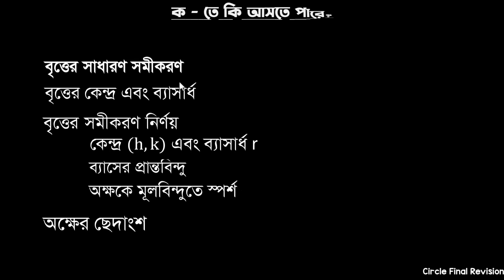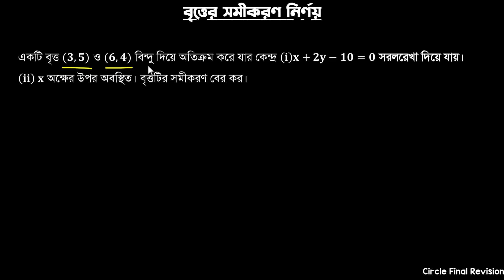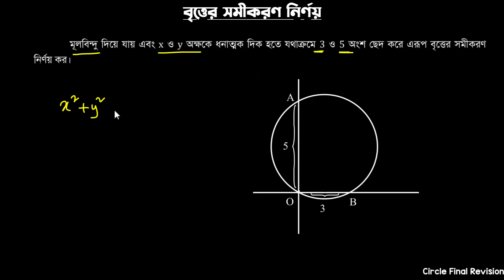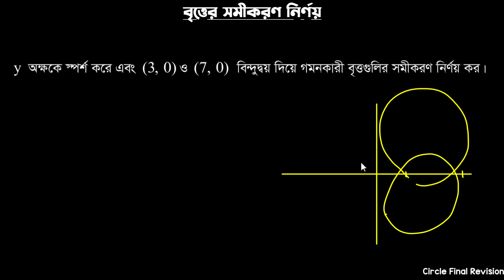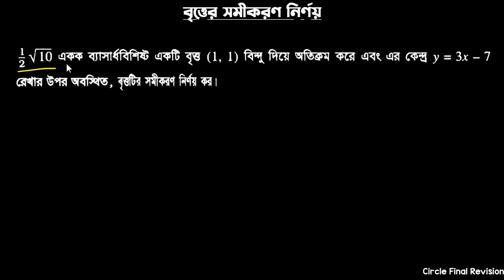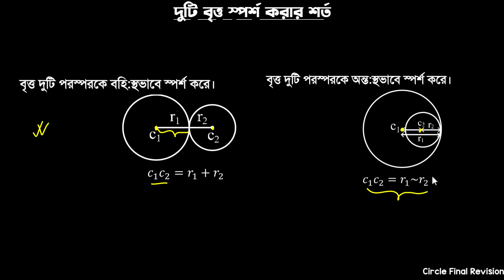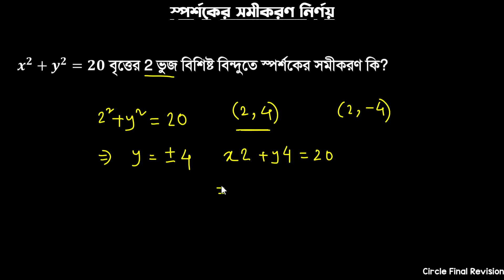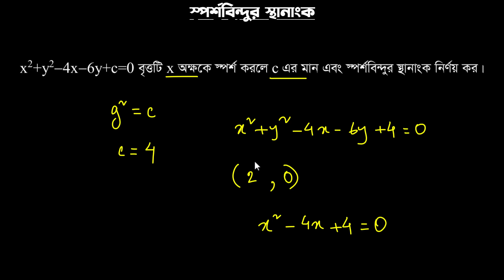বৃত্ত - Circle | ফাইনাল রিভিশন ক্লাস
বোর্ড পরীক্ষায় ঘুরে ফিরে কিছু টাইপই বারবার চলে আসে। বোর্ড পরীক্ষায় আসতে পারে এরকম সব টাইপ কাভার করবো, প্রত্যেক চ্যাপ্টারের।
আর প্রত্যেক টাইপ থেকে যে অংকগুলো আসার সম্ভাবনা সবচেয়ে বেশি সেগুলোও করবো।
পূর্ণাঙ্গ একটা রিভিশন যাকে বলে।
খুব বেশি সময় নেবো না, যেহেতু তোমাদের নিজেদেরও প্র্যাক্টিস দরকার। ১-২ ঘন্টায় প্রতিটি চ্যাপ্টারের সব কাভার করে দিবো।